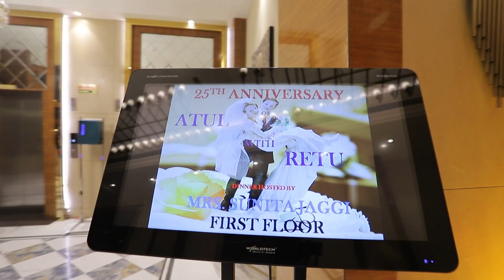teaser atul and retu mehta studio 9810387719